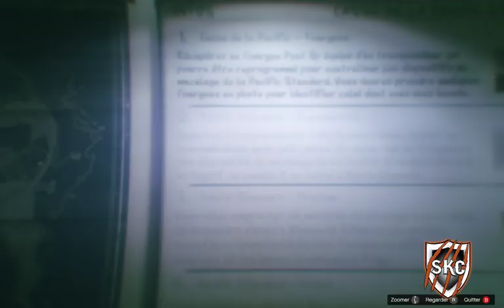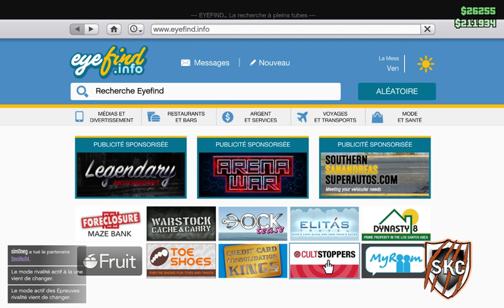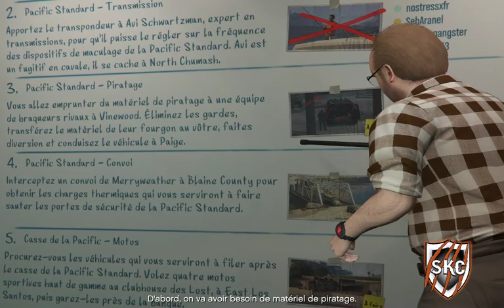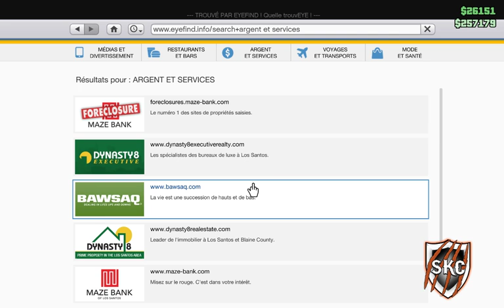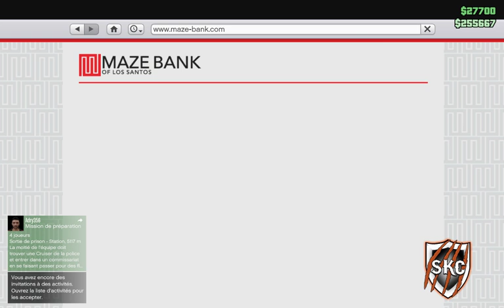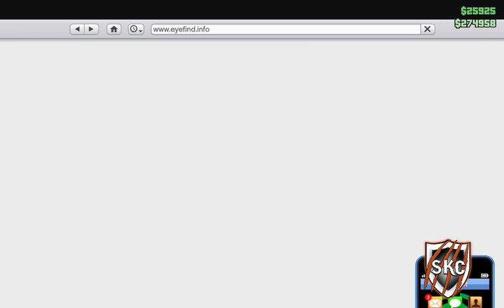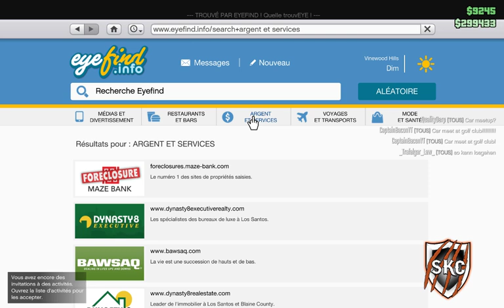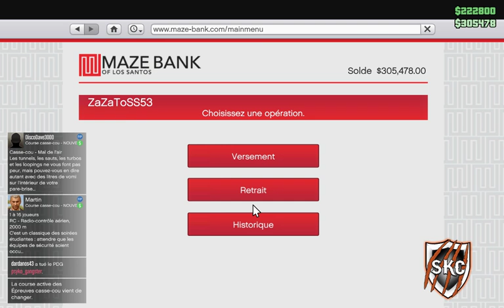[ Nocra ] Le ReTour De La Team Des bras Cassés !!!